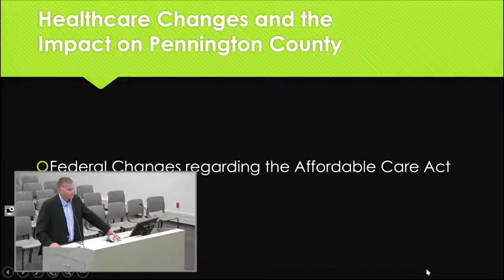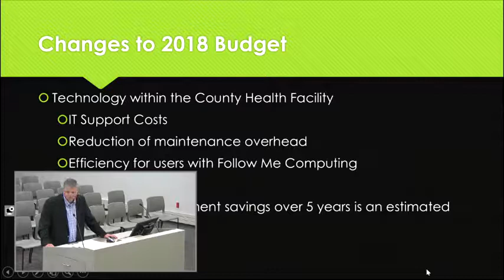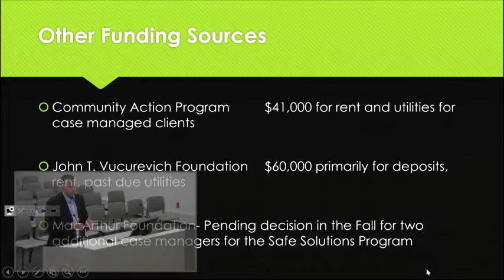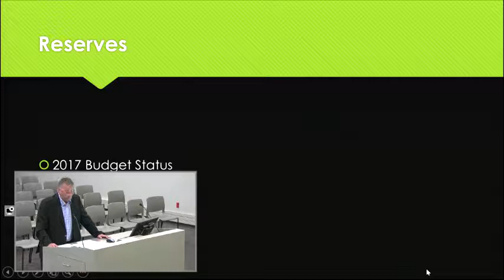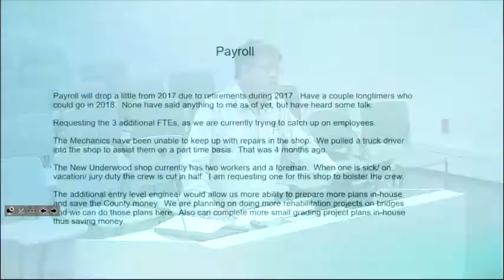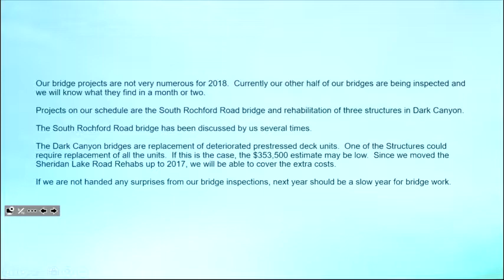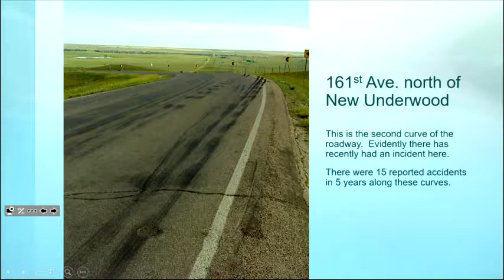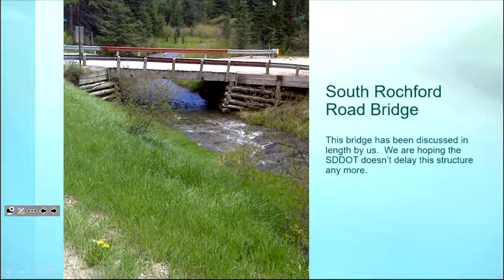06-22-2017 Pennington County Budget Hearings - Afternoon Session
Pennington County, SD Budget Hearings 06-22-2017.  Agendas and minutes for BOC meetings are available